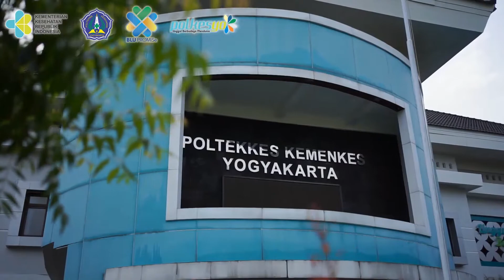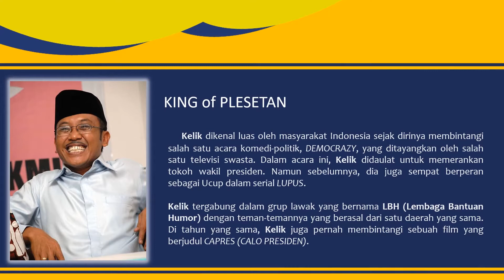CANGKIR #3 - Kelik Pelipurlara